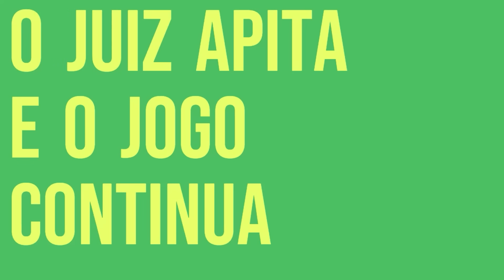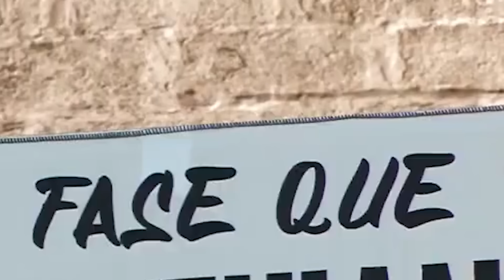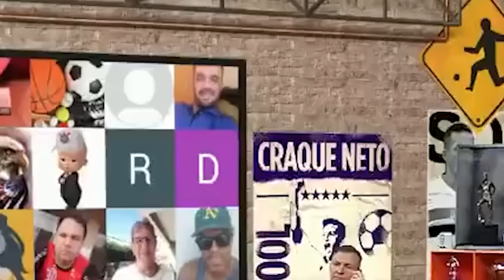DEU TRETA! VENDA DE YURI ALBERTO E BRIGA DE LUXEMBURGO NO CORINTHIANS TUMULTUAM AMBIENTE NO TIMÃO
Neto comente briga no Corinthians e Mano e Benja batem boca sobre venda de Yuri Alberto